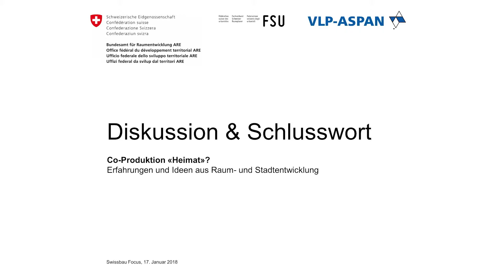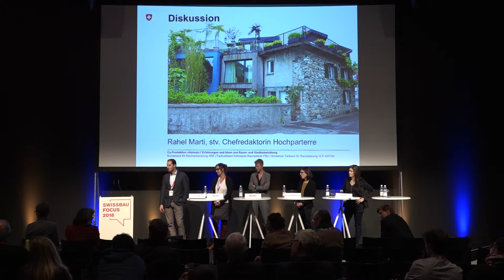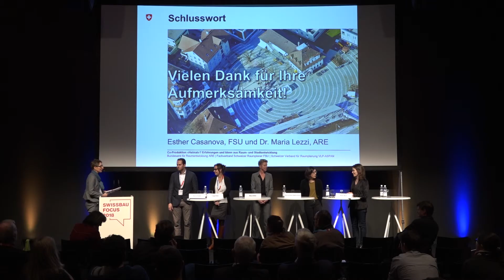Swissbau: Co-Produktion „Heimat“? Teil 6: Diskussion und Schlusswort.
Wie sieht eine „Heimat“ aus, die sich nicht nur an der Vergangenheit orientiert, sondern auch an der Gegenwart und Zukunft?

Wie sieht eine "Heimat" aus, die sich nicht nur an der Vergangenheit orientiert, sondern auch an der Gegenwart und Zukunft? Die Veranstaltung vom 17. Januar 2018 wurde in Zusammenarbeit mit VLP-ASPAN und FSU organisiert und von Dr. Maria Lezzi, Direktorin ARE, sowie Rahel Marti, stellvertretende Chefredaktorin Hochparterre, und Esther Casanova, Geschäftsführerin FSU, geleitet.